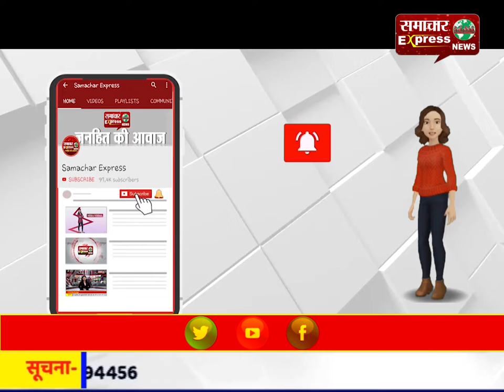जो काम भाजपा ने 15 वर्षों में नहीं किया कांग्रेस ने एक वर्ष में कर दिखाया